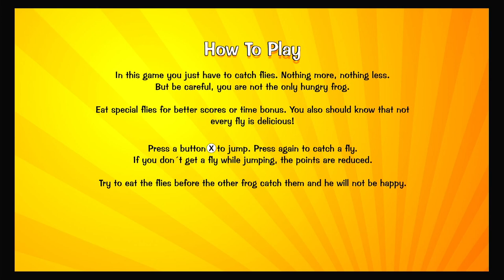A Frog Game - PlayStation 4 Gameplay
At a first glance, this Frog Bog clone may look like it's a typical shovelware game ported from the Apple App Store or Google Play. But upon further research, A Frog Game actually has its origins on the Xbox 360, when it first launched in 2009 on the now-defunct Xbox Live Indie Games Marketplace. The game got ported over to Xbox One in 2018 as part of the Xbox Creators Collection initiative, which is an Xbox One successor to XBIG, then in 2020, it got a Nintendo Switch release on the eShop. The PlayStation 4 port you are seeing is the most recent port, as it released on June 22, 2023.

A Frog Game (C) imagodespira / Entwickler-X / THOMAS CLAUS UND FRANK MENZEL
Also released on Xbox 360 (Xbox Live Indie Games), Xbox One (Xbox Creators Collection), iOS and Nintendo Switch